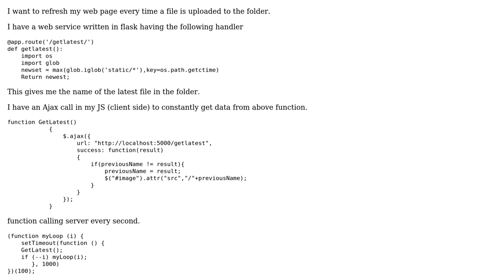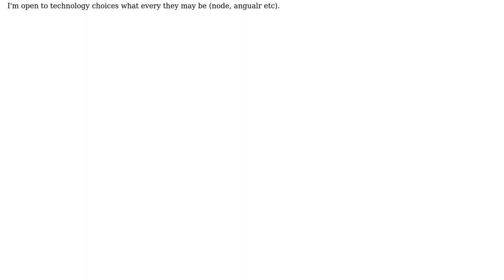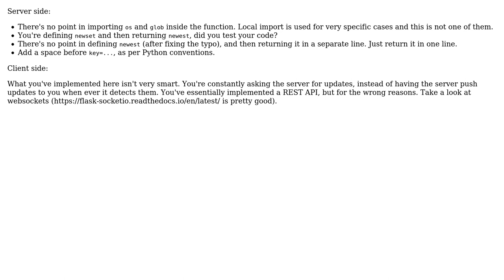Code Review: Refresh webpage on change in folder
With thanks & praise to God, and with thanks to the many people who have made this project possible! | Content (except music & images) licensed under CC BY-SA | Music | Images & others | With thanks to user Tom user Haroon Rasheed user alecxe and the Stack Exchange Network Trademarks are property of their respective owners. You are responsible for your own actions.